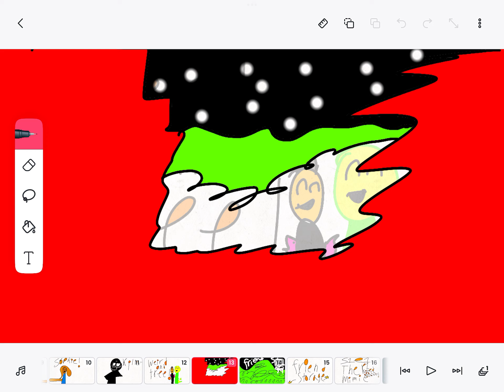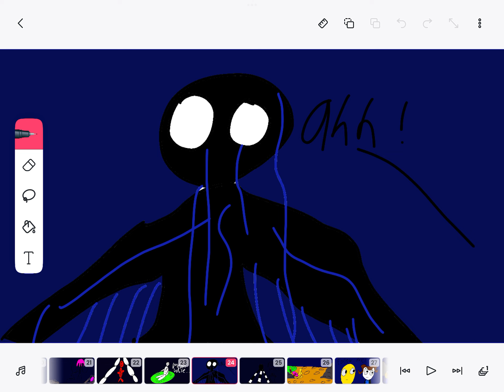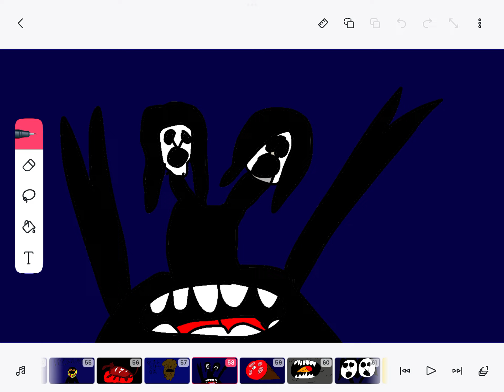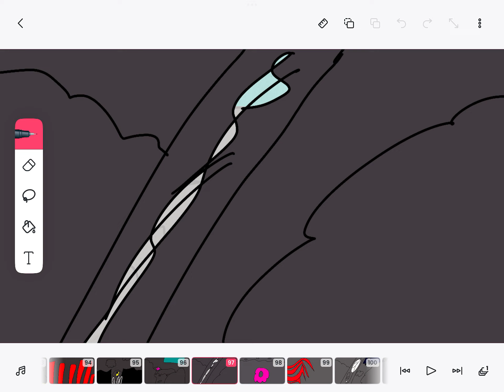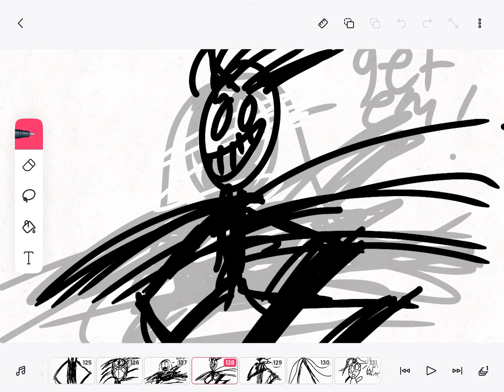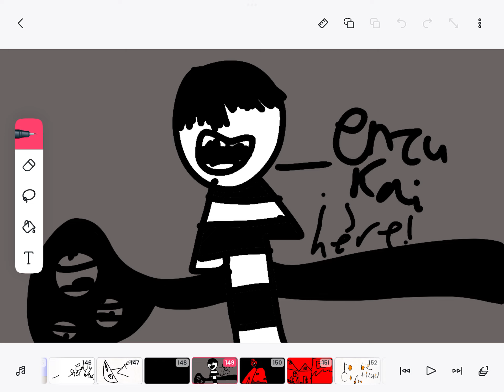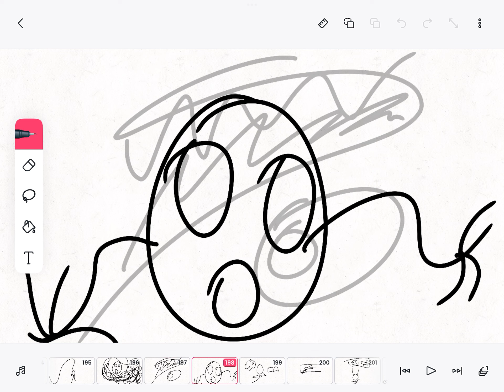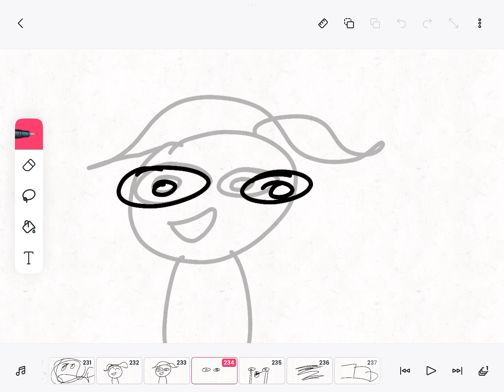Friend Storage S1 All Episodes